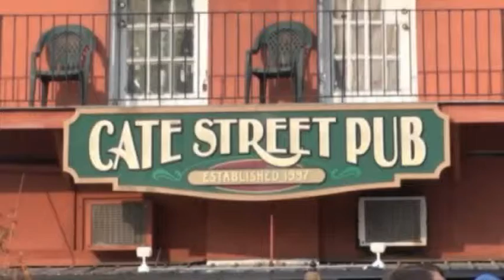EVERBE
Warning! Language, not suited for younger viewers,
EVERBE at Catestreet Pub